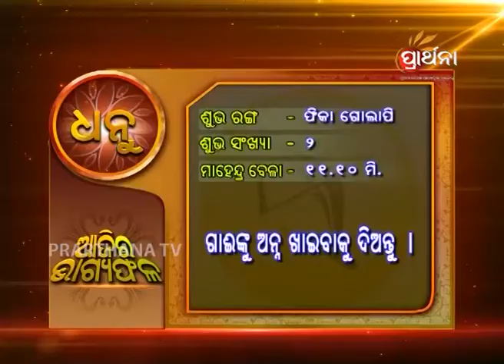Sagittarius Dhanu 7th Aug